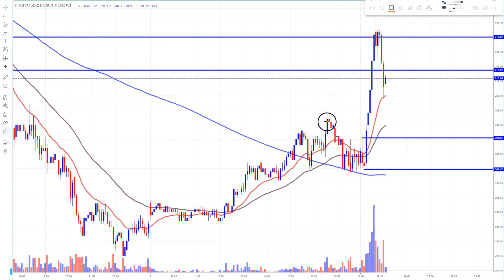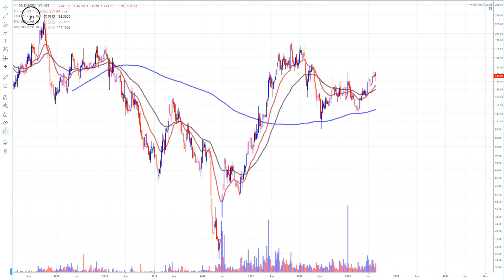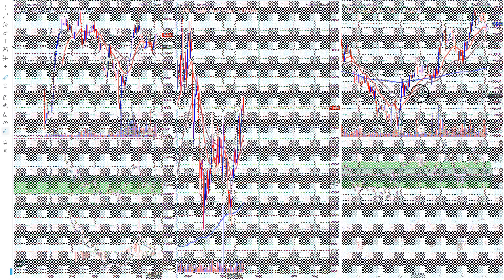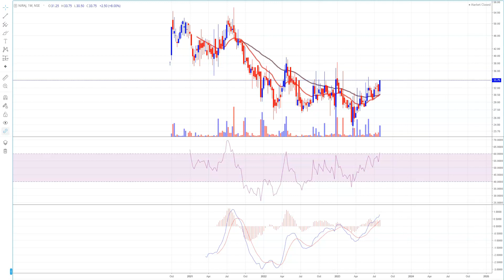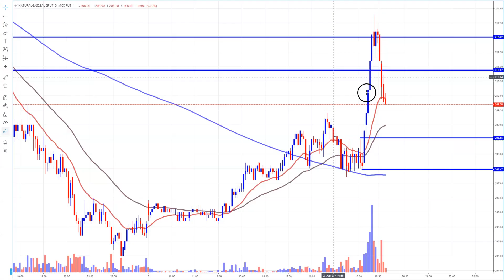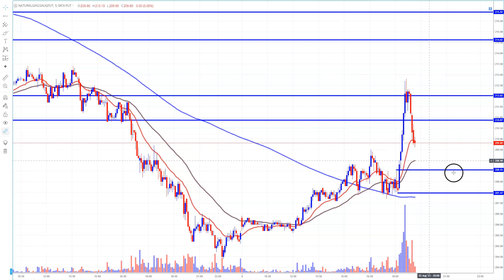2 Stocks in Focus ? The Cycle ?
Orient Cement Ltd,
Niraj Cement Structurals Ltd,